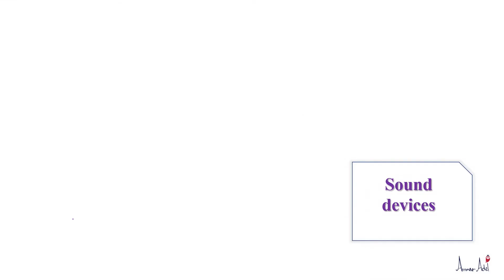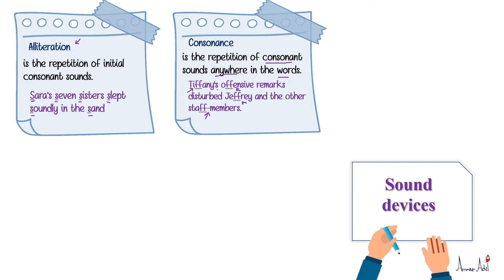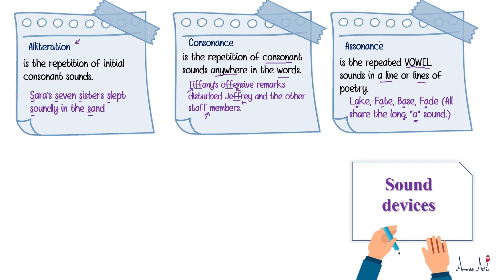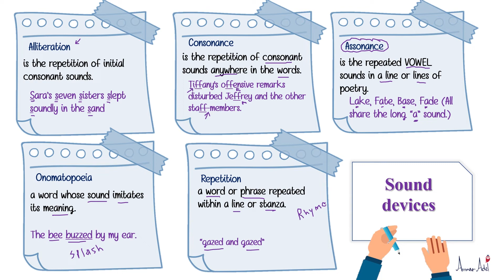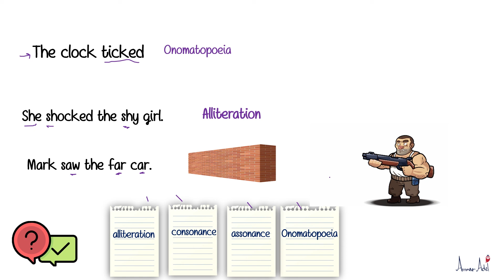Sound Devices: Consonance, Assonance, Alliteration شرح المحسنات البديعية | examples and practice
Sound Devices: Consonance,  Assonance, Alliteration  figure of speech examples and practice